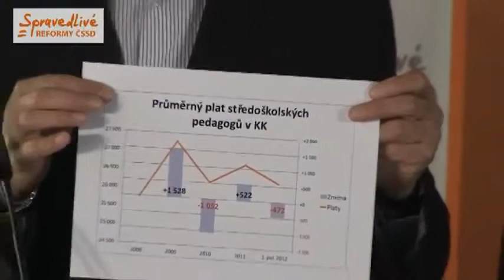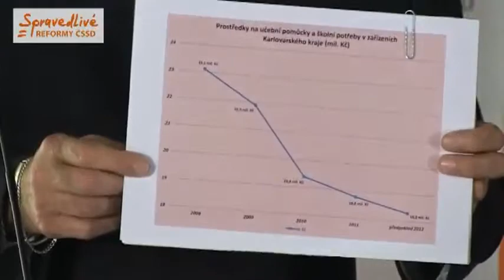Karlovarský kraj podporuje školství. Učitelé ztrácí motivaci kvůli Nečasově vládě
Josef Novotný, kandidát na hejtmana Karlovarského kraje - záznam TK 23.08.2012